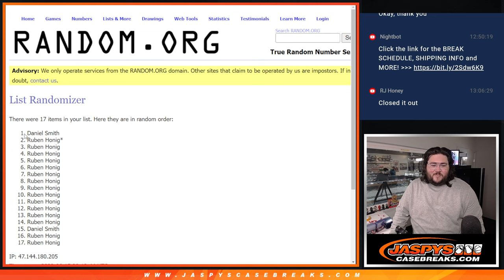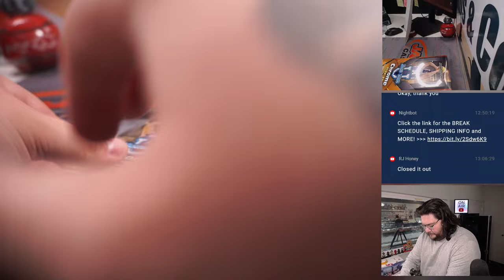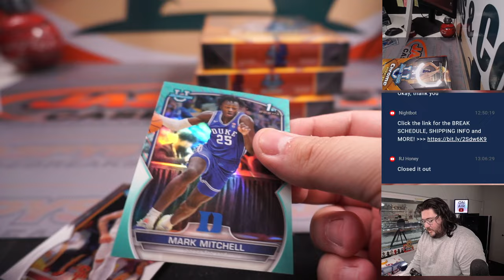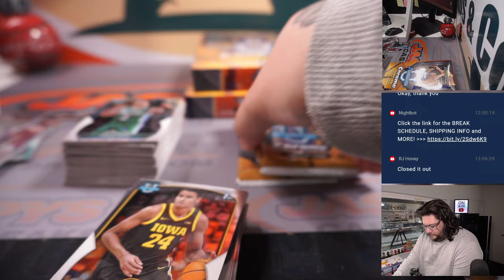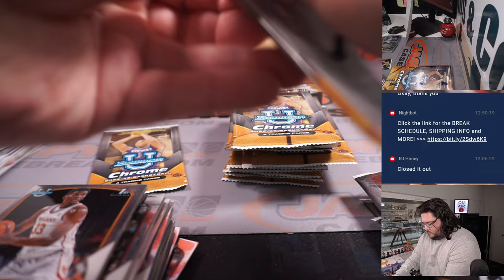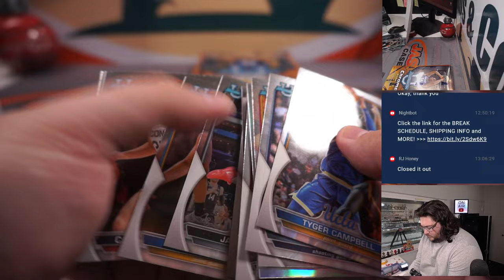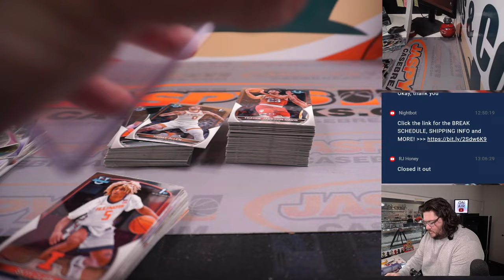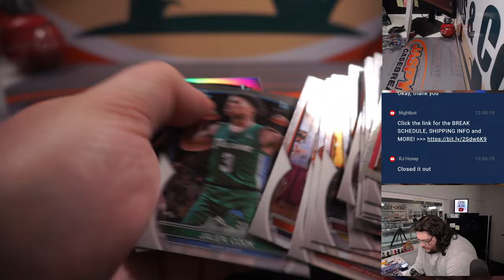TH 6.15.23: 2022-23 BOWMAN UNI CHROME BASKETBALL 4-BOX BREAK #30 *RANDOM FIRST LETTER/FIRST NAME*